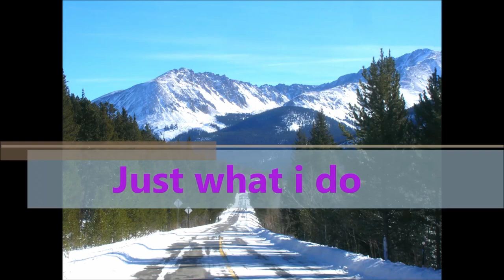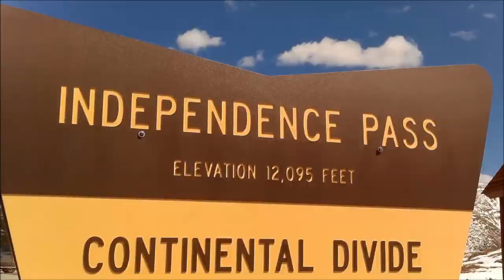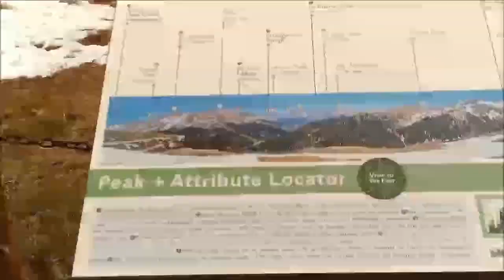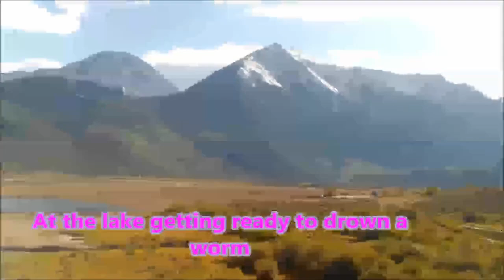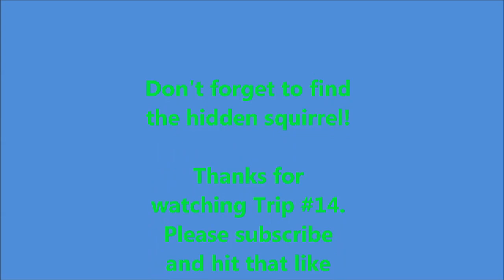Trip#14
This Trip/Day-cation #14. We do Daisy's Adventures at the top of Indy Pass. I also show some downed trees that weren't there the week before.

                     Don't forget to find the hidden gray squirrel!